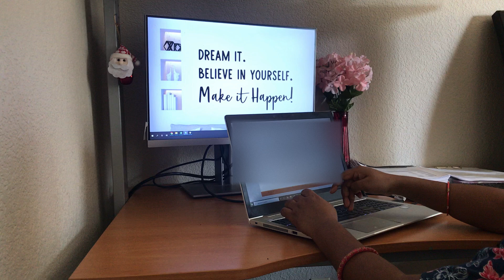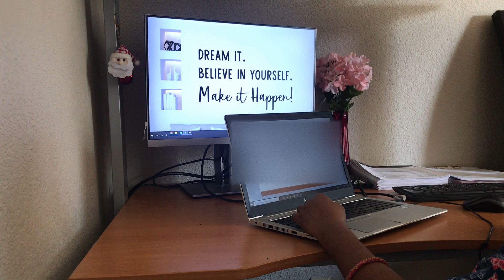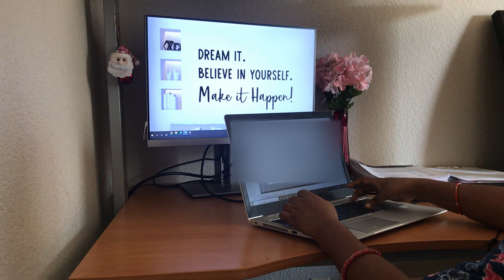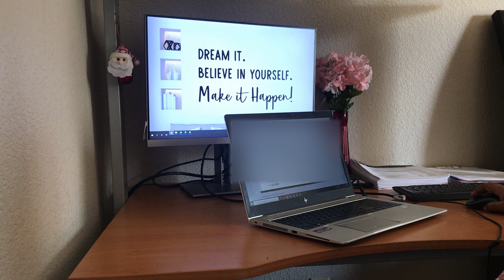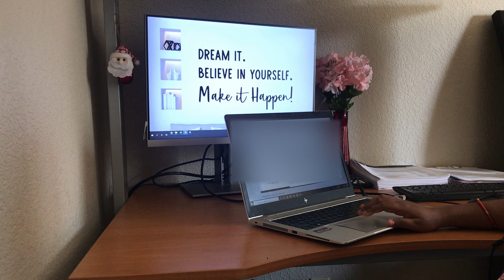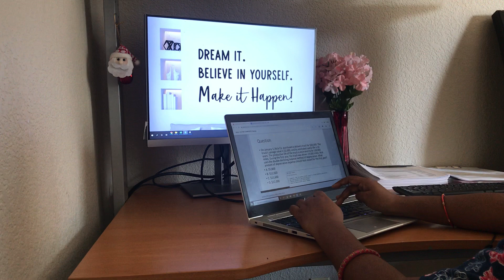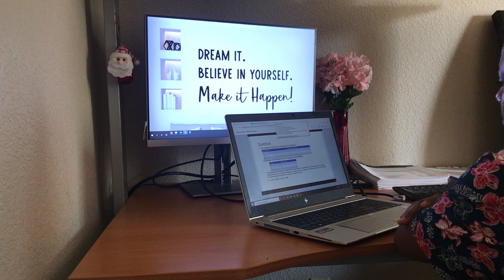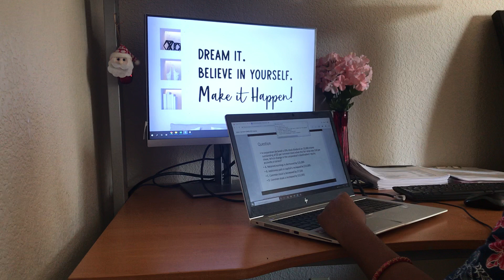Study With Me: Revision and Practice for Exams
In this video, I will be studying with you for  exams. We will be reviewing key concepts, practicing problems, and study for an hour. This is a great opportunity to get focused and motivated, and to learn from each other.

Whether you are just starting your revision, or you are looking for a last-minute boost, this video is for you to study together virtually. So grab your study materials and let's get started!